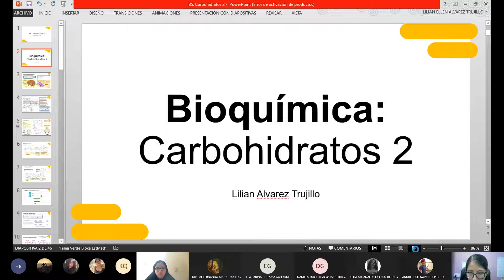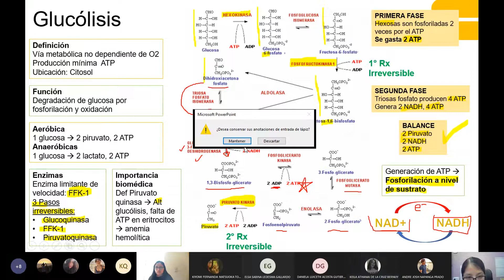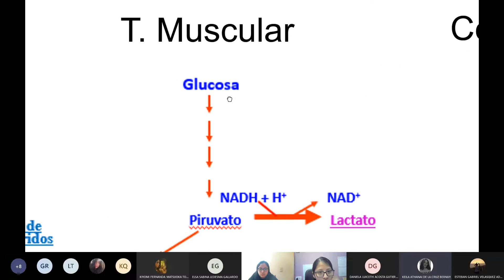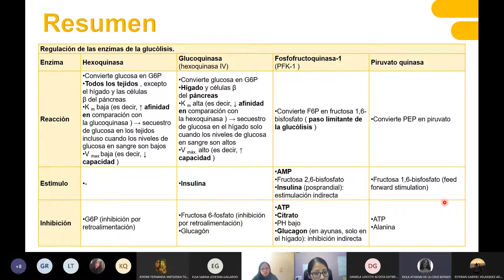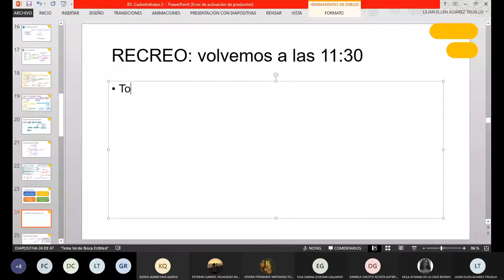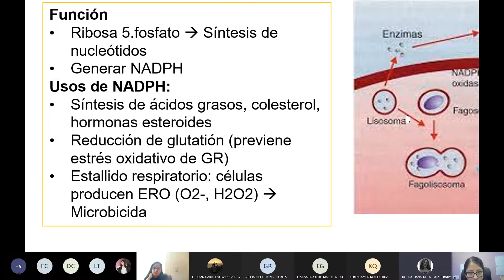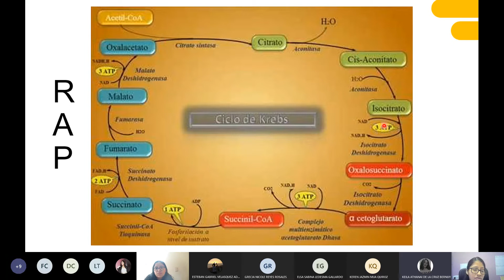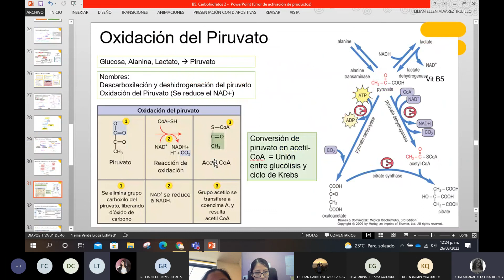Semana 5 - Carbohidratos 2 - Bioquímica - 26/03/2022